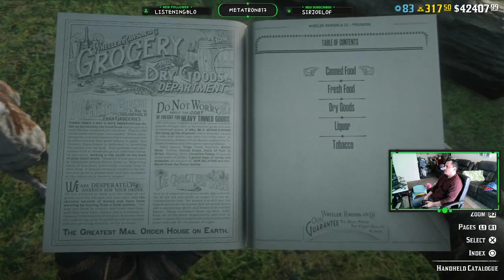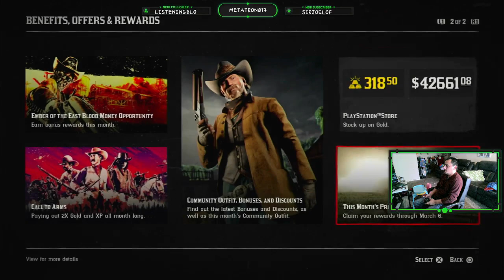"My pistols, however, I always kept by me." Red Dead Online | Gold 317 | Rank 258 | PS5